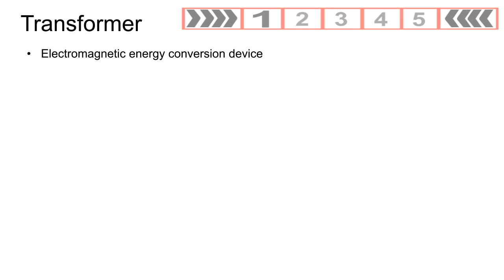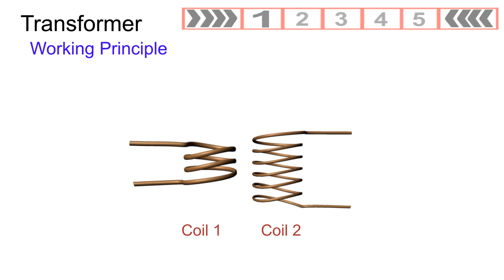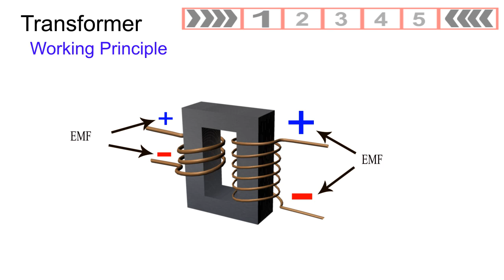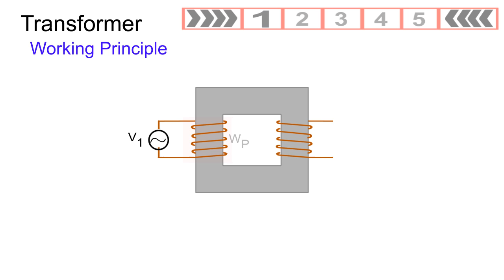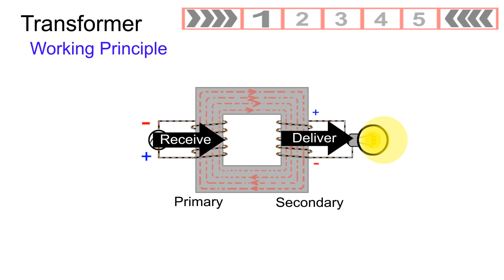Transformer Lecture 1 (working principle)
This lecture series on topic "Electrical Transformer" will give you an effective explanation using 2D and 3D computer graphics.